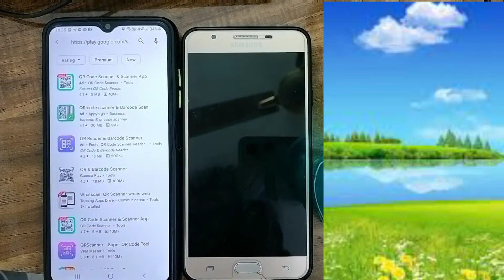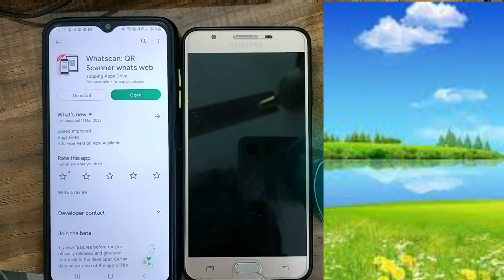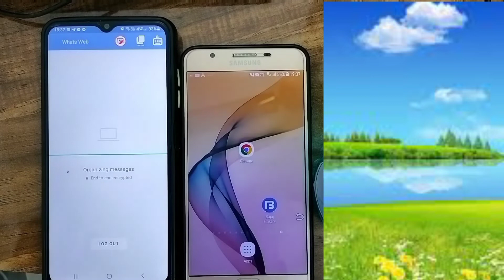Girlfriend ka whatsapp apne me chalana sikhe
Topick

whatsapp hack kaise karte hain 2022
whatsapp hack kaise karte hain bina phone liye
whatsapp hack girlfriend number
girlfriend ka phone apne phone mein kaise sune
gf ka phone apne phone mein kaise sune
apni gf ka phone apne phone mein kaise chalayen
apni gf ka whatsapp apne phone mein kaise chalaye 2022
girlfriend ka call list kaise check karen